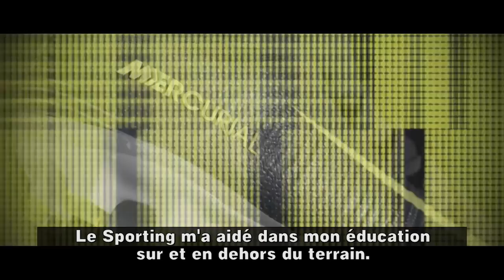Les nouvelles Nike CR7 Mercurial Superfly V Discovery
Les Nike CR7 Mercurial Superfly V Discovery revisitent le passage de Cristiano Ronaldo au Sporting Lisbonne et plus précisément le moment clé qui a permis son départ à Manchester United...